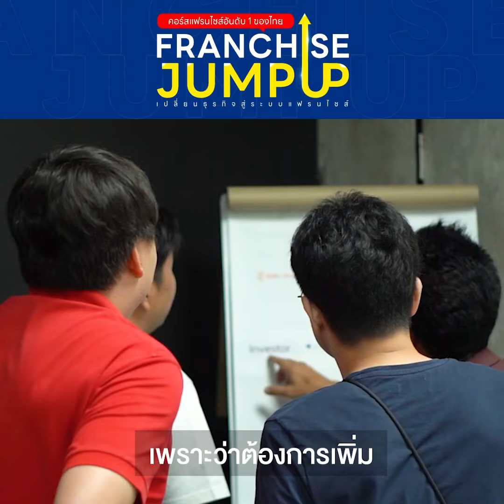รีวิวคอร์สแฟรนไชส์อันดับ 1 ในไทย Franchise Jump Up รุ่นที่2 | คุณเจมส์ ธุรกิจ คูมะ สโตร์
คอร์สแฟรนไชส์จัมป์อัพ Franchise Jump Up พร้อมพาธุรกิจคุณโตแบบก้าวกระโดด ช่วยปั้นและสร้างธุรกิจแฟรนไชส์ด้วยหลักการที่ถูกต้อง เรียน 2 วันพร้อม Workshop + เสวนา สอนทุกขั้นตอนในการพัฒนาธุรกิจทั่วไปให้เป็นแฟรนไชส์ คลิก!
คอร์สเดียวที่สร้างเจ้าของแฟรนไชส์หน้าใหม่ New Comer กว่า 600 คน สร้างแฟรนไชส์ใหม่ในระบบ 300 แบรนด์ เพิ่มมูลค่าในตลาดแฟรนไชส์กว่า 5 พันล้านบาท